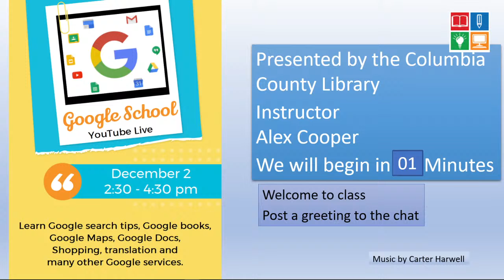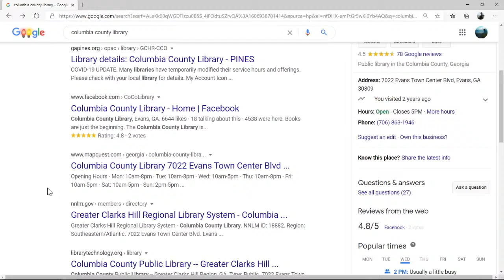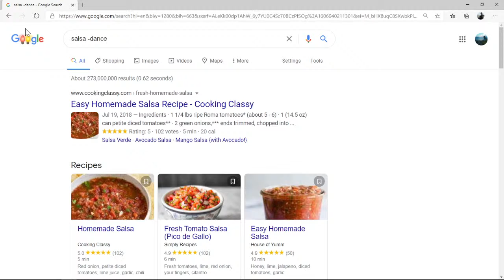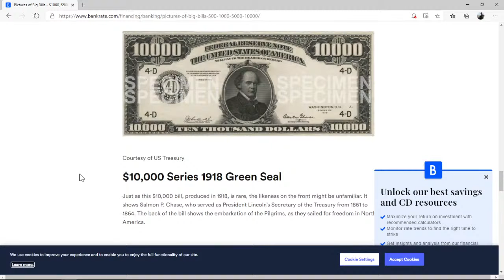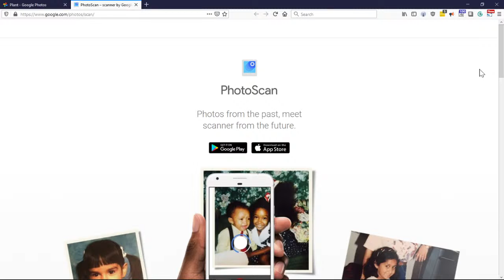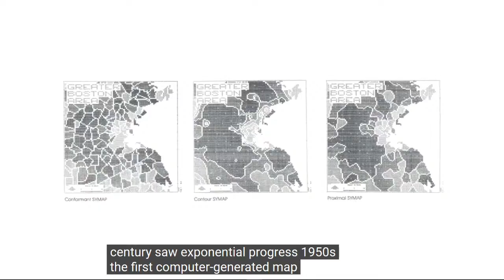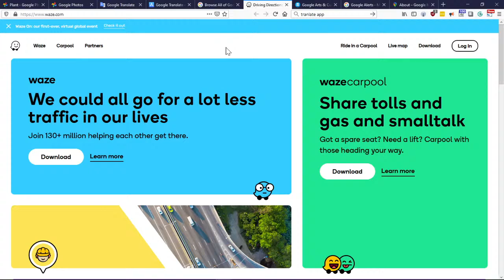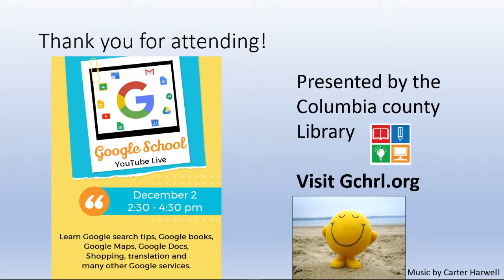Google School Live with Alex:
Google School
This class covers Google search tips, Google books, Google Maps, Google Docs, Shopping, translation and many other Google services.